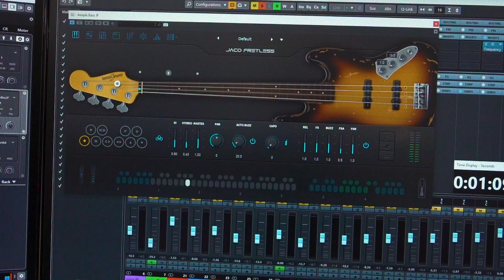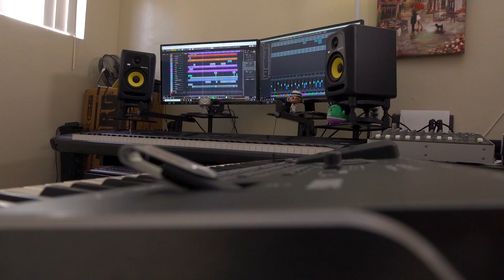اشمعنى انت للفنان اسماعيل الفروجي.. عزف ادموند